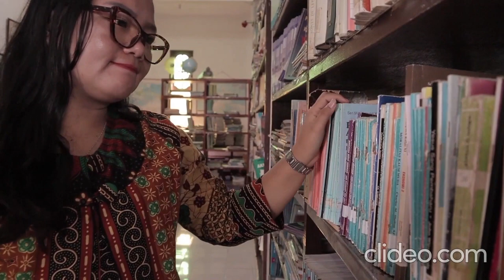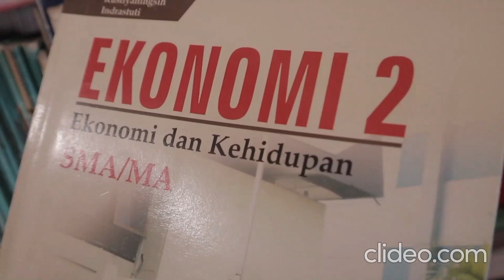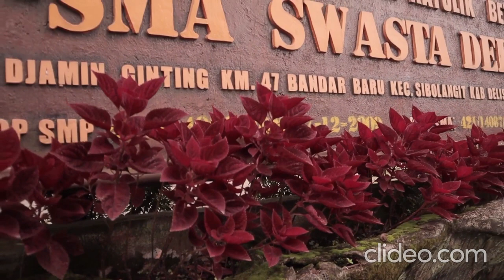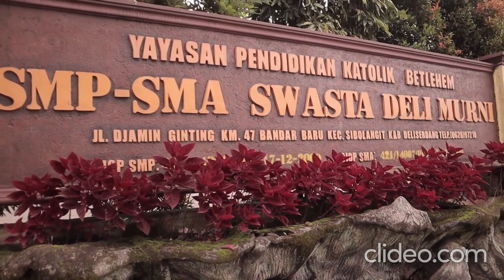Vidio Pembelajaran Kel. 6 SMA Deli Murni BB